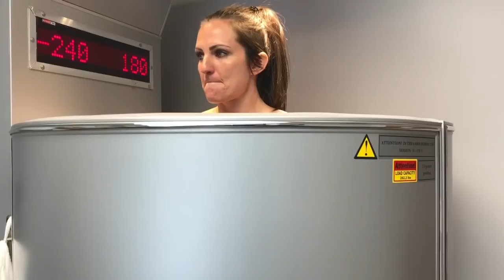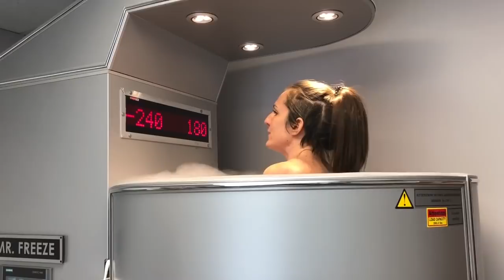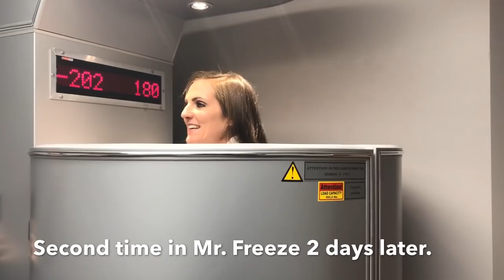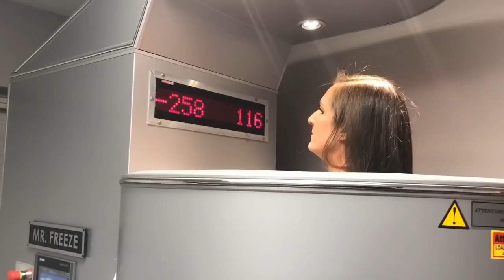My First Experience With Cryotherapy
I injured my back weightlifting and tried cryotherapy to help recover.